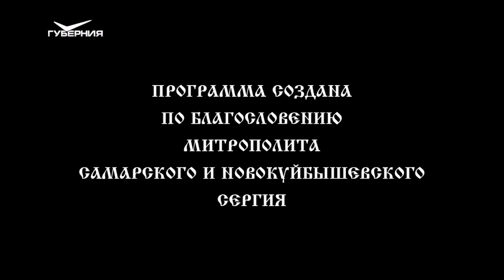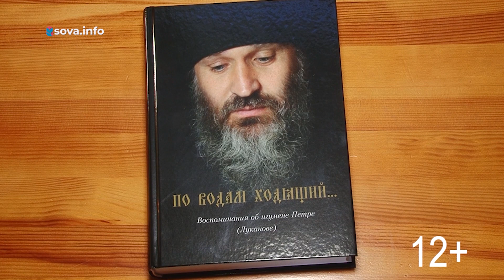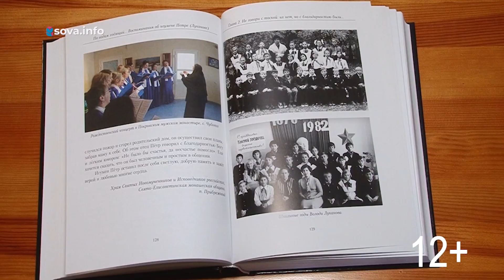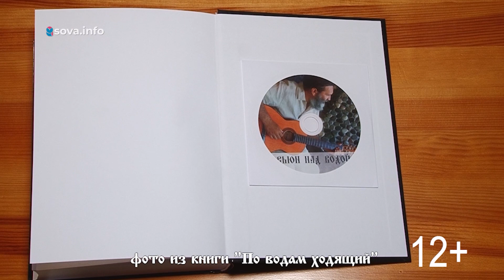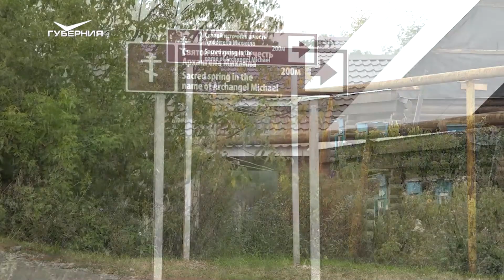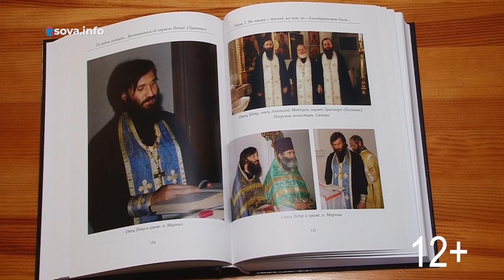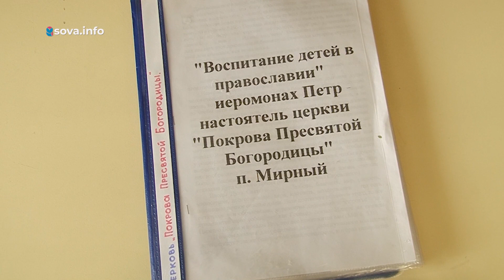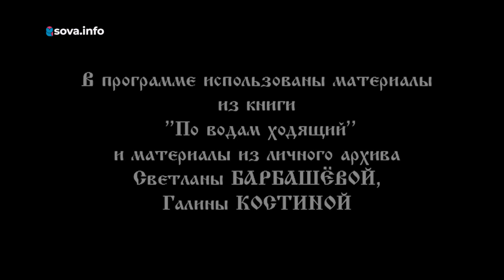Игумен Петр Луканов. Путь паломника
11 ноября 2020 года, преодолев всего лишь 50-летний рубеж, окончил свой жизненный путь Игумен Петр Луканов, настоятель Чубовского Покровского мужского и святого Александра Чагринского женского монастырей. Он принял монашеский постриг в 28 лет и всю свою жизнь посвятил служению Богу, церкви, людям.